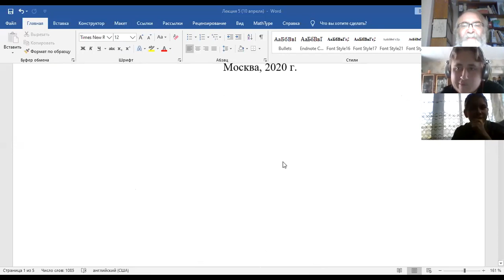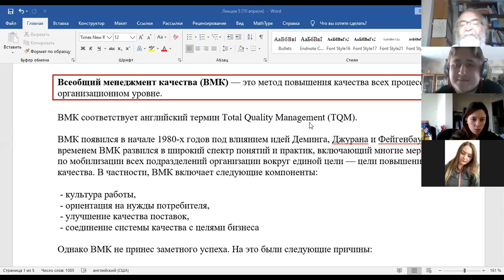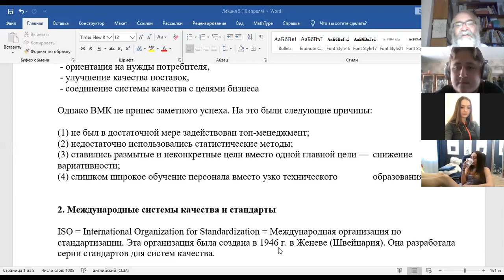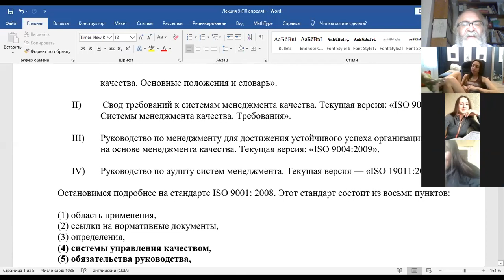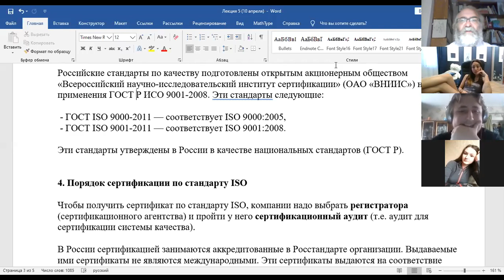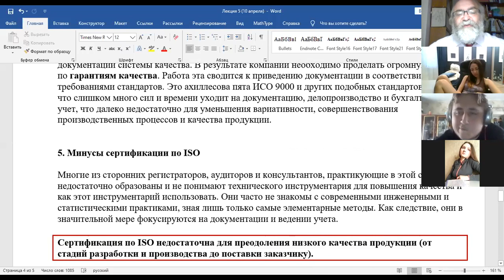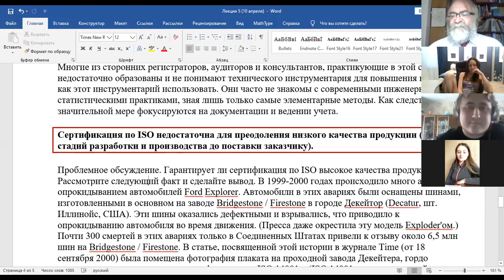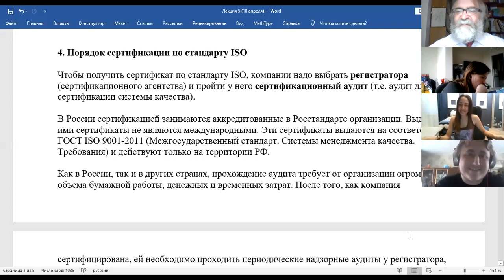СИУК 08 04 2002